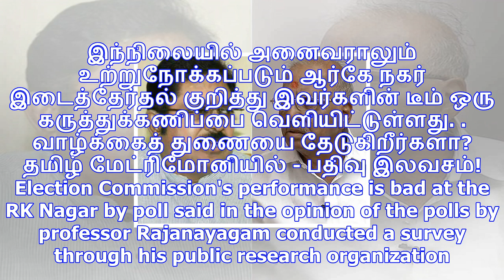ஆர்கே நகர் இடைத்தேர்தலில் தேர்தல் ஆணையத்தின் செயல்பாடு மோசம்.. மக்கள் ஆய்வு சர்வே பரபர!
சென்னை ஆர்கே நகர் இடைத்தேர்தலில் தேர்தல் ஆணையத்தின் செயல்பாடு மோசமாக உள்ளதாக கருத்துக்கணிப்பில் தெரி...